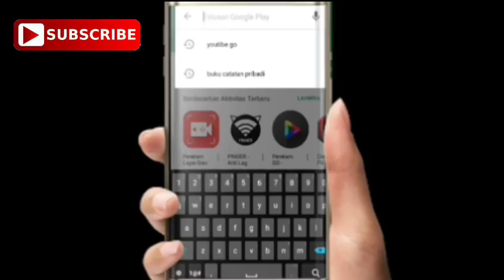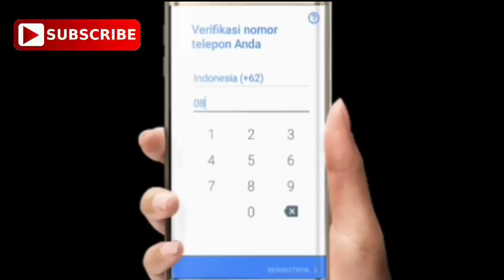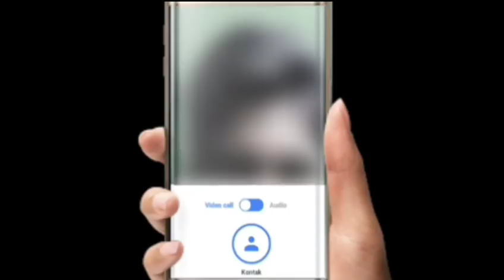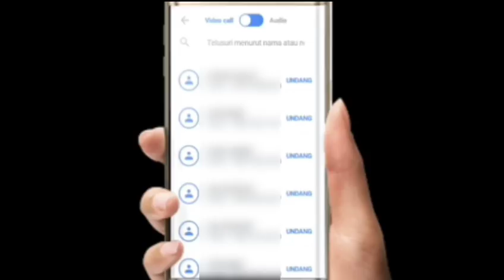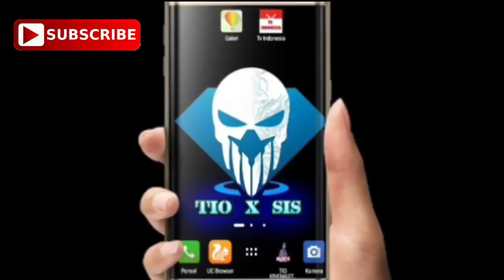Tutorial Cara menggunakan GOOGLE DUO fuul tutorial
Asslmkum gaess ?
Oke di kesempatan yg indah nan damai ini
Saya mau berbagi video tentang tutorial
Cara menggunakan
mengaktifkan
memasang, aplikasi GOOGLE DUO

Oke mudah mudahan bisa bermanfaat buat kita semua

Dan jika tutorial saya kali ini ada yg salah dalam menyampaikan
Mohon di maklumi dan di maafkan

Oke terima kasih yg udah mampir
N plis suport channel saya yg sederhana ini
Agar saya bisa lebih semangat dalam berkarya buat temen temen semua nya

Oke salam xsis
Dan salam sehat selalu

Neks video siuu. papayyyy.